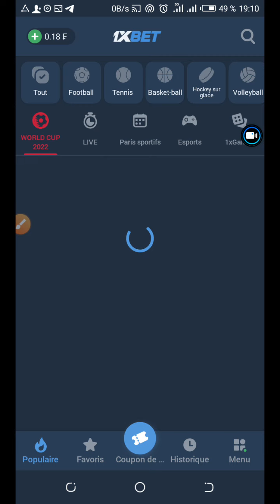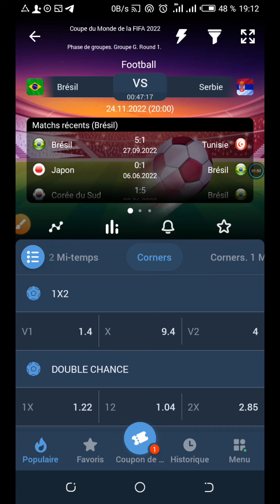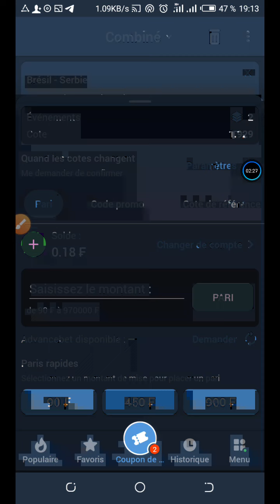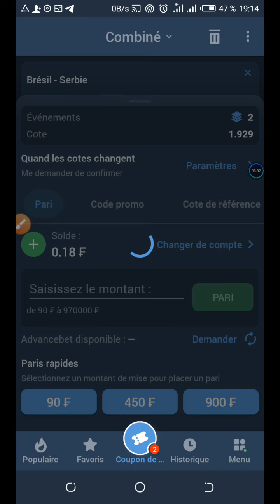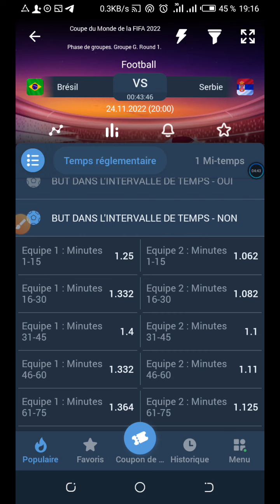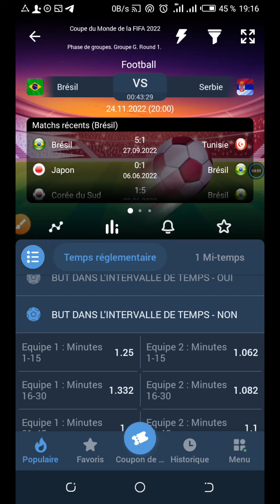Deuxième pronostics du jour disponible || football || Coupe Du Monde 2022